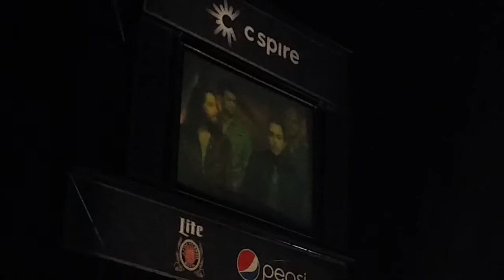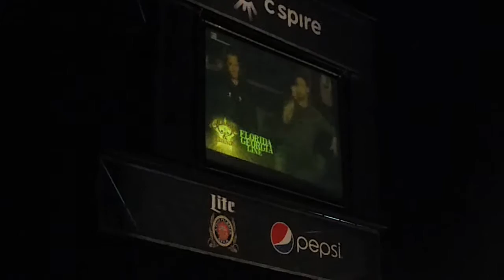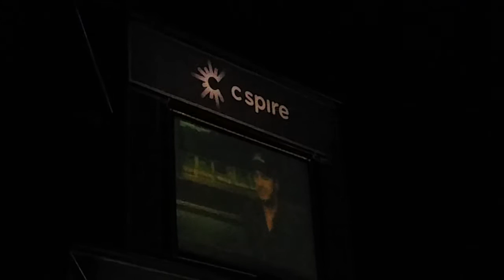Alabama Band Concert intro Live, Sept 6th 2015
Alabama Band Concert intro Sept 6th 2015, intro video and just a snippet of If you are gonna play in Texas.